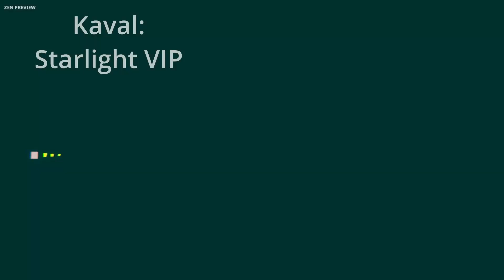My Unfinished Alpha Levels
A shorter video, simply showcasing some unfinished levels made in the Project Arrhythmia Alpha/Beta editor. I hope to get back to some of these when the Act 0 update launches!!